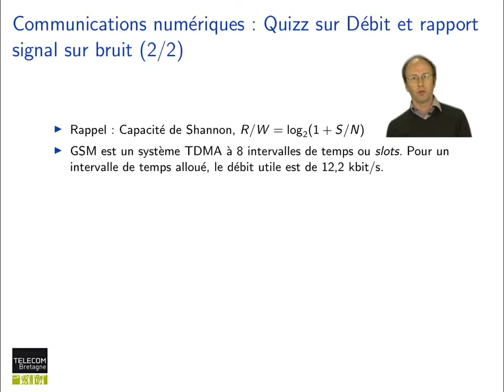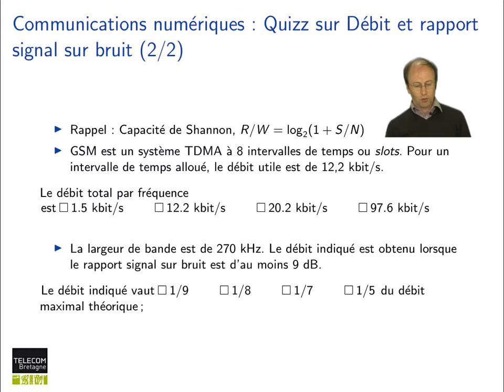87. Réseaux cellulaires : Quiz : SNR et débit en GSM